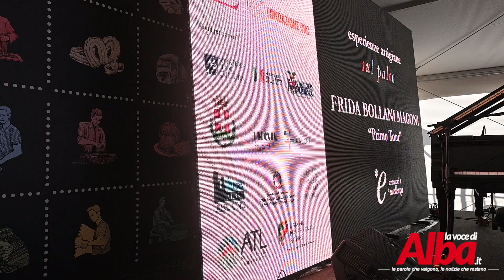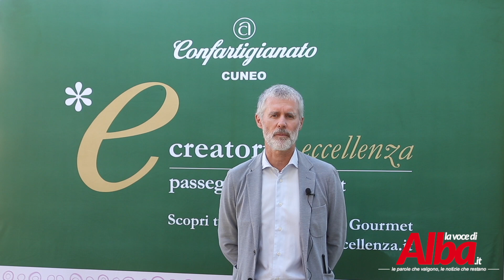A Mondovì le Esperienze Artigiane di Confartigianato Cuneo, tra sicurezza sul lavoro e impegno green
Esperienze Artigiane sul Palco di Confartigianato Cuneo, ospite Frida Bollani Magoni